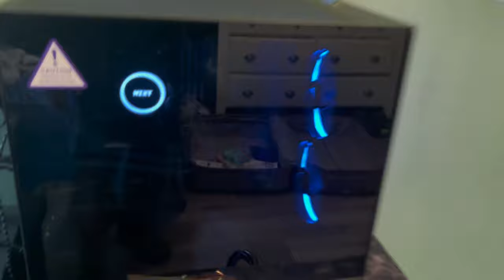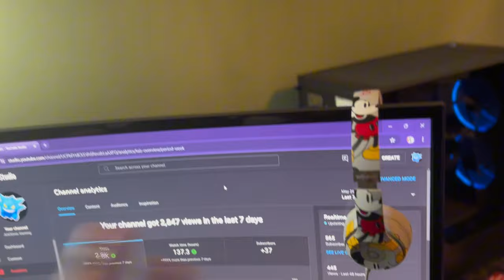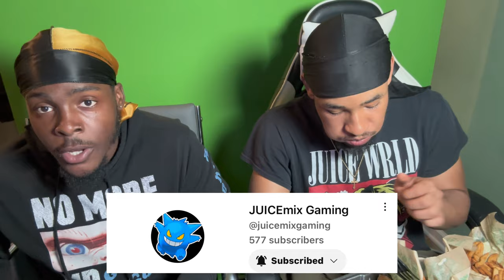Watch this if you loose faith @juicemixgaming ….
Fire mukbang with bro hope y’all enjoy it 🔥❤️

Stay blessed and keep your chin up

Someone going through it worse than you 💯👆🏾￼

All platforms: @Davienomar @TheJuiceGod